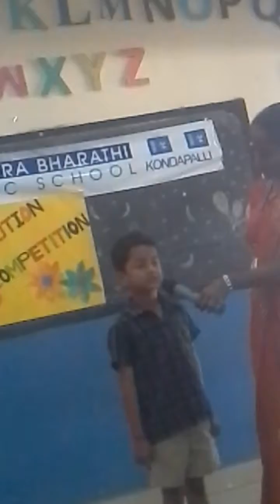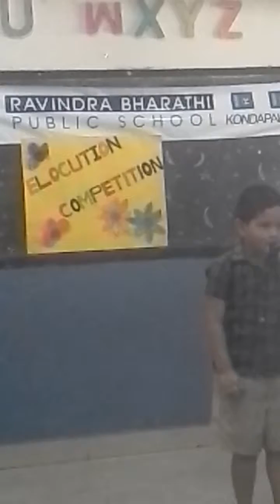CHerry elecuttition compitetion